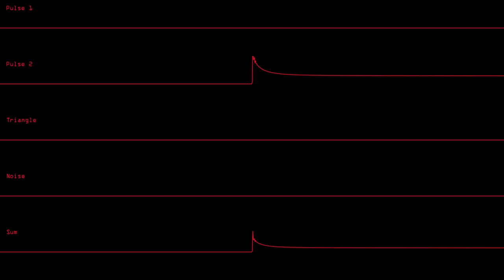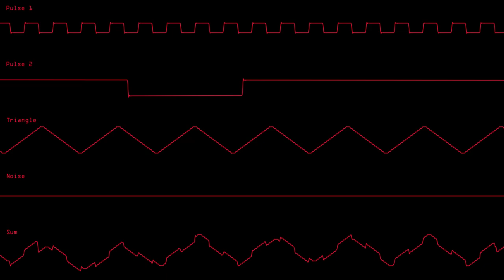Rose Petal Remnant | 2A03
Made for BBCOLOR! I barely made the deadline this time, but I think it turned out ok!

( oh and the hex color this is based on is f00a30 )